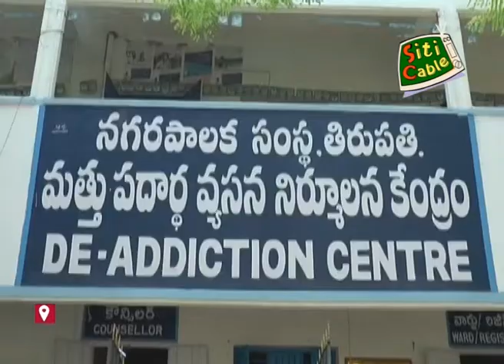మత్తుపదార్థాలకు బానిసలు కాకుండా వారి ఉజ్వలభవిష్యత్తుకు బంగారు బాటలు వేసుకోవాలని శిరీష పిలుపునిచ్చారు